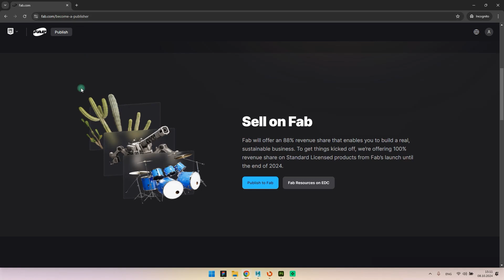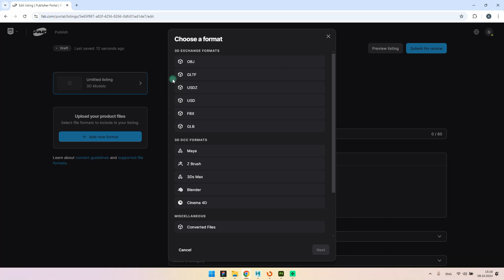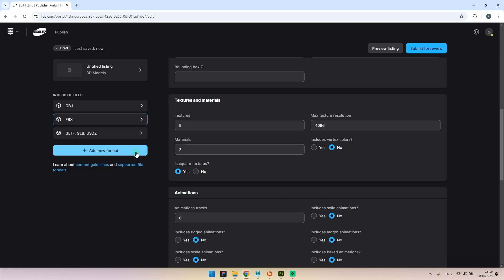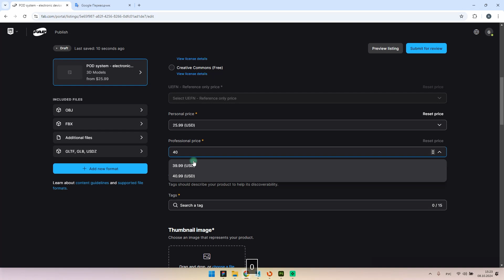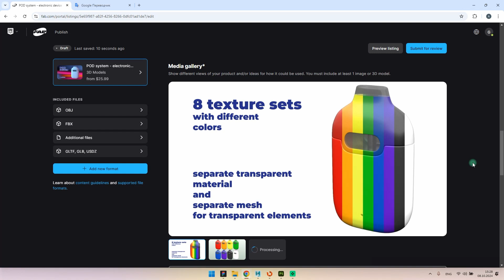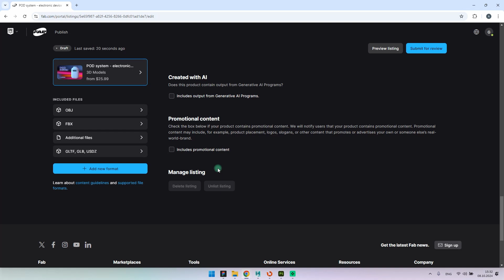How to Publish on FAB - fab.com marketplace sale tutorial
Products Publishing on the New FAB.COM Marketplace: A Step-by-Step Tutorial

Welcome to our comprehensive tutorial on how to successfully publish your products on the new FAB.COM marketplace! 🎉

In this video, we’ll guide you through each step of the process, optimizing your product listings for maximum visibility. Whether you’re a seasoned seller or just starting out, our tips and tricks will help you navigate the platform with ease.

What You’ll Learn:

Step-by-step instructions for adding your products
Tips for writing compelling product descriptions that sell

Why FAB.COM? FAB.COM is revolutionizing the online marketplace, offering unique opportunities for sellers to showcase their products to a wider audience. Learn how to make the most of this platform and grow your business!

Have questions or tips of your own? Drop them in the comments below! We love hearing from our community and are here to help each other succeed.